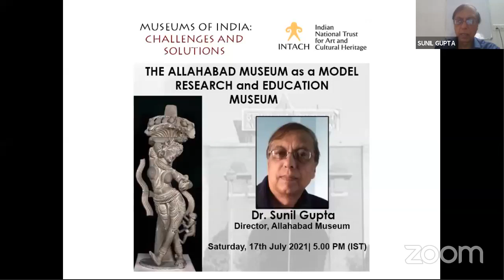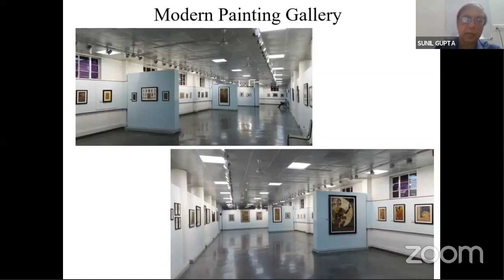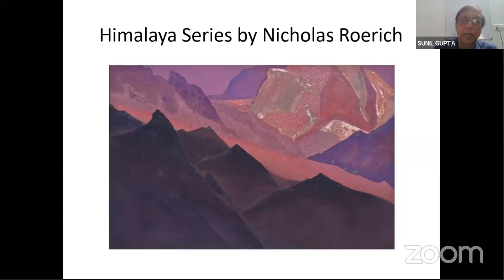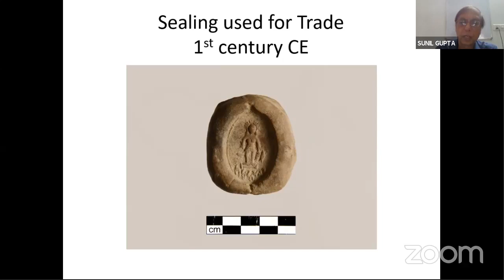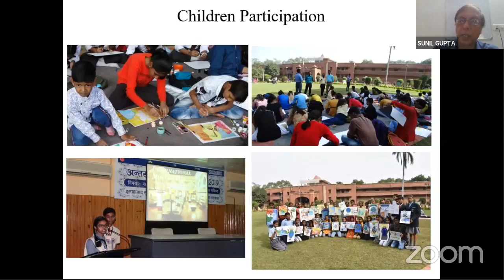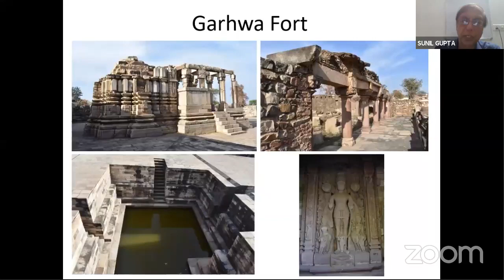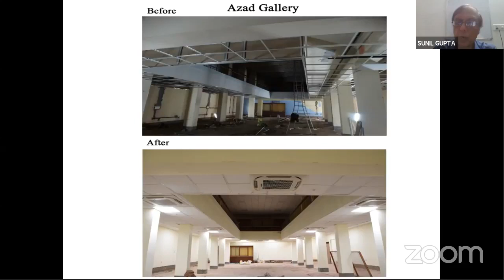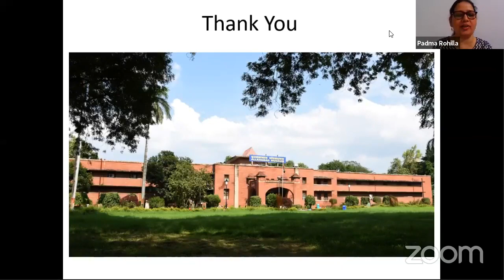Museum of India: Challenges and Solutions- The Allahabad Museum as a model Research and Education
INTACH Conservation Institutes (ICI) is organising a series of talks on various museums in India- ‘Museum of India: Challenges and Solutions’. These talks will focus on the museums’ history, types of collection, preventive care and management issues.
The Allahabad Museum was taken over by the Ministry of Culture, Government of India in 1985. As a museum of national importance, the Allahabad Museum is uniquely placed to undertake research on its collections and disseminate cultural knowledge to the community. As Prayagraj has a strong rural - urban interface, the Allahabad Museum is active in drawing audiences from the rural areas, especially school children. With an active program of modernization, the museum aims to become a model research and education hub, even while undertaking cataloguing, conservation  and gallery development activities.